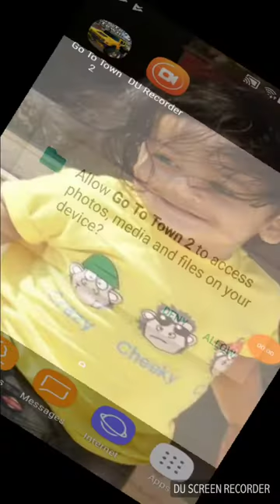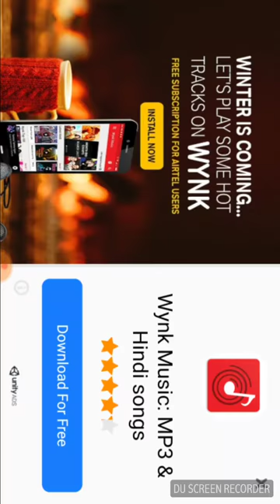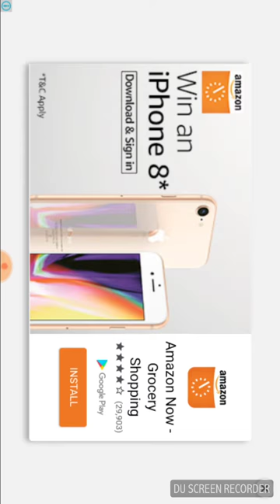Go to town 2